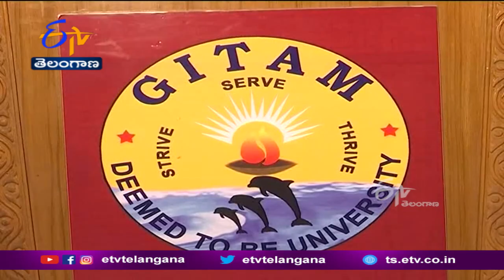ఎంఎస్‌ఎంఈలపై యువతకు అవగాహనా సదస్సు | Hyderabad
దేశం పురోగమించడంలో కీలక పాత్ర పోషిస్తున్న MSMEలపై యువత దృష్టిసారించాలని పలువురు పారిశ్రామిక నిపుణులు సూచించారు. ఔత్సాహిక పారిశ్రామికవేత్తల్లో MSMEల ఏర్పాటుపై అవగాహన కల్పించే లక్ష్యంతో. హైదరాబాద్ గీతం యూనివర్సిటీలో సదస్సు జరిగింది. దేశంలో 65 మిలియన్ల MSMEలు ఉన్నాయని. దేశ ఎగుమతుల్లో 40శాతం వాటా వీటిదేనని పారిశ్రామిక నిపుణులు తెలిపారు. విద్యార్థి దశనుంచే ఈ రంగంపై అవగాహన పెంచుకుని. కష్ట, నష్టాలు తెలుసుకోవాలని సూచించారు..